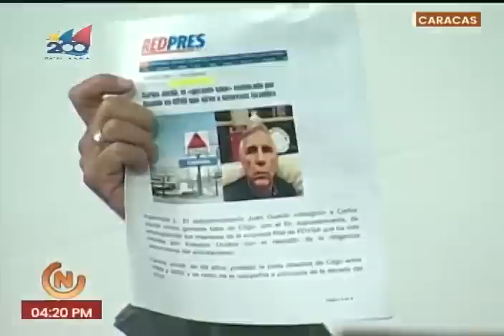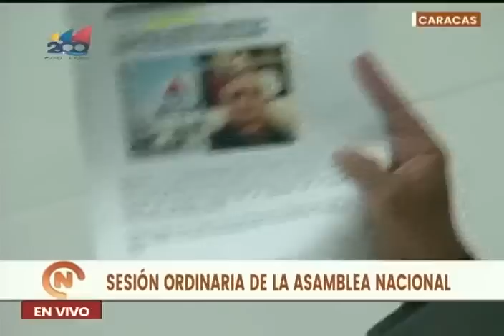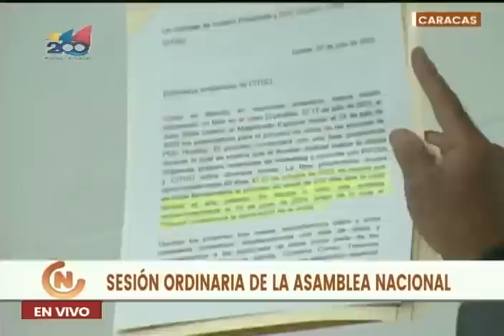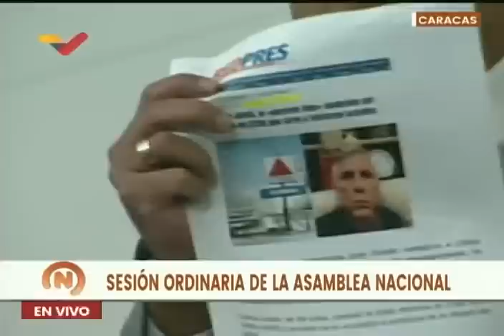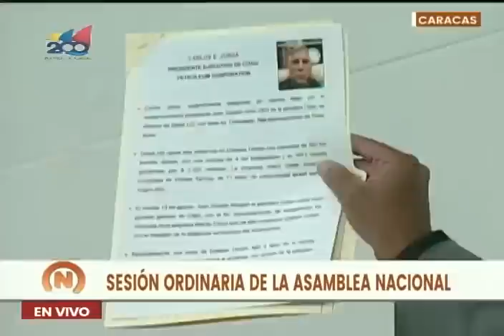Jorge Rodríguez sobre Citgo y anuncio de supuesto representante Carlos Jordá de que será subastada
26 de julio de 2023. Palabras de Jorge Rodríguez, presidente de la Asamblea Nacional de Venezuela, denunciando que Carlos Jordá, quien se autodenominó representante de la empresa petrolera Citgo Petroleum Corporation, envió una comunicación ante los trabajadores de la misma, asegurando que en cinco meses se iniciará formalmente la venta de la compañía en una subasta.

USDT o Bitcoin (BEP20): 0xef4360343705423a24119205eeb1de2a10fd23f4

USDT (TRC20): TQJB86JZjF5Kt1C7f322aax4iyD6x65UcV

Petros: PFfDUW3cj1WD7cUPYg9MK2EtgG5nUgVzuc